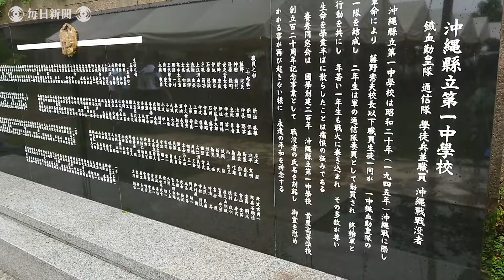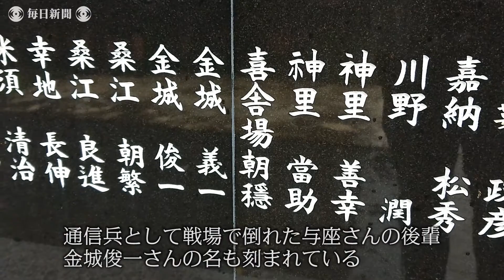沖縄慰霊の日 元学徒動員隊員「沖縄戦伝える使命」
74年前の沖縄戦で「鉄血勤皇隊（てっけつきんのうたい）」として学徒動員された与座章健（よざしょうけん）さん（90）＝沖縄県南風原（はえばる）町＝は、弟のような存在だった後輩を自ら戦場に送ってしまった悔恨を胸に今年も「慰霊の日」を迎えた。【撮影・佐野格】2019年6月23日公開